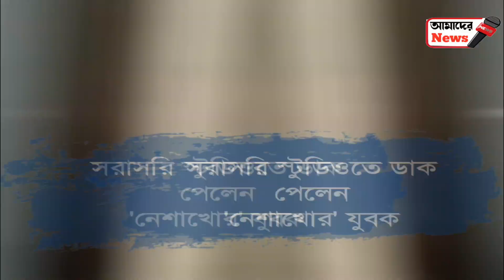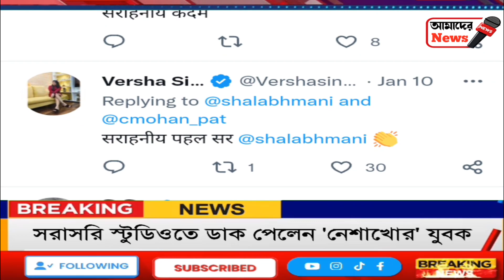জেলে বসে ভোজপুরী গান গেয়ে ভাগ্যবদল!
- জেলে বসে ভোজপুরী গান গেয়ে ভাগ্যবদল! সরাসরি স্টুডিওতে ডাক পেলেন 'নেশাখোর' যুবক

• Social Media Viral News
• Viral Video
• Today News
• Social Media today Viral Post Updated News
• Social Media Bangla News
• Viral Training Video
• Training Video
• Social Media Training Video
• Social Media Training Video News

Amader News - আমাদের নিউজ